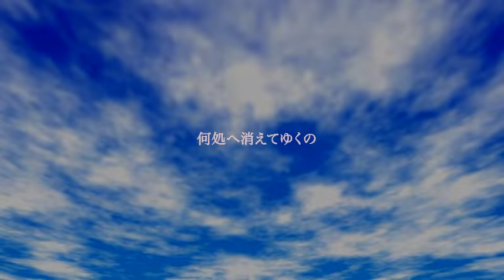【GUMI】 風詩 【オリジナル曲】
【GUMI】  Wind Poem  【VOCAROCK】；´Д｀）deadly

┼ 音楽/Music: オカメP / Okame-P
┼ 絵/Illustration: みつか/